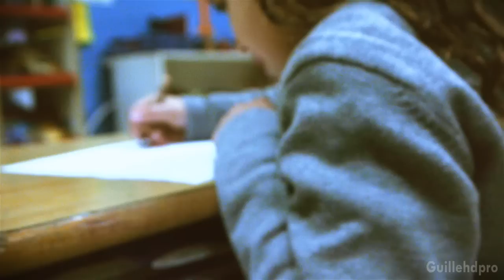The search of Peace - Short Film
Special Thanks to Joan Carbo and Fran Sanfeliu